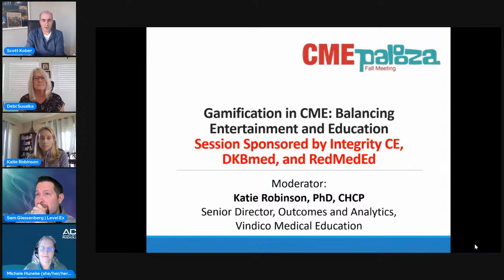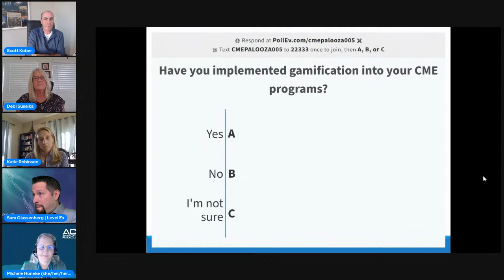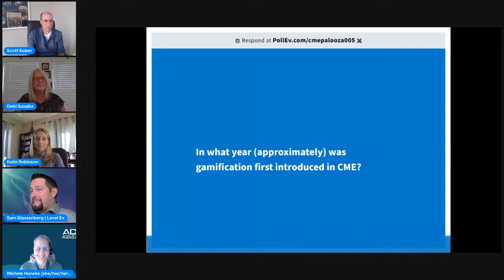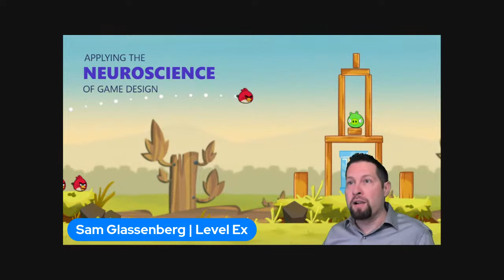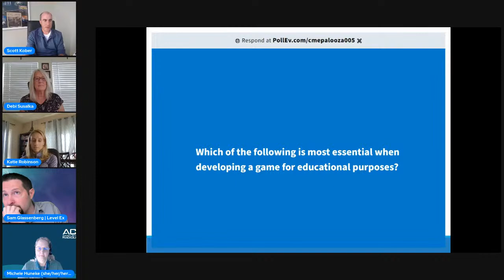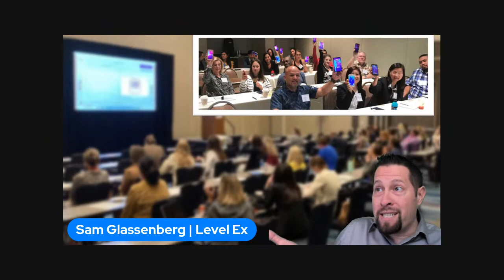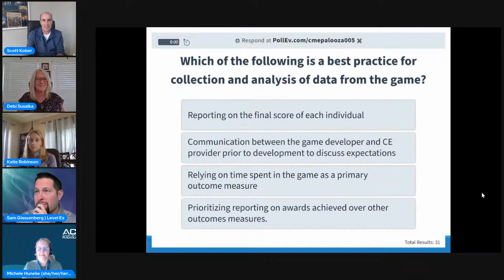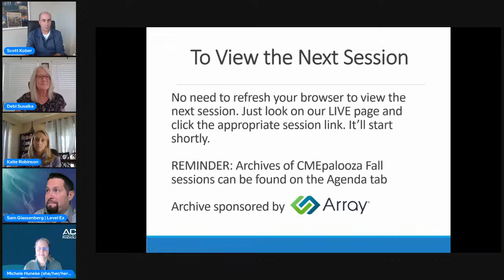Gamification in CME: Balancing Entertainment and Education